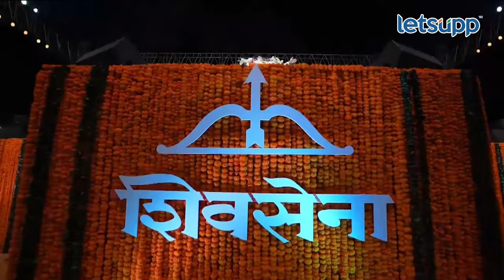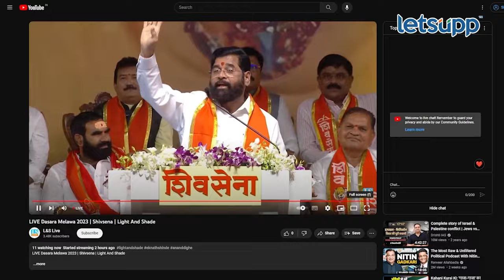Eknath shinde : शिंदेंनी मेळाव्याच्या संघर्षाचं खरं कारण सांगितलं| LetsUpp Marathi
मागील आणि यावर्षी दसरा मेळाव्यावरुन शिवसेनेच्या दोन्ही गटामध्ये मोठा संघर्ष झाला. अखेर ठाकरे गटाला मेळावा शिवतीर्थावर आणि शिंदे गटाचा मेळावा आझाद मैदानावर पार पडला आहे. मेळाव्याच्या संघर्षावरुन एकनाथ शिंदे यांनी खरं कारण सांगितलं आहे.